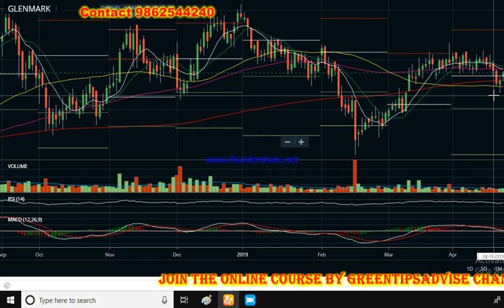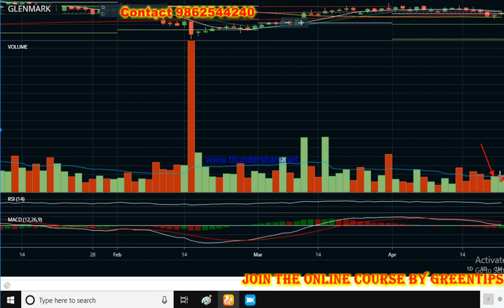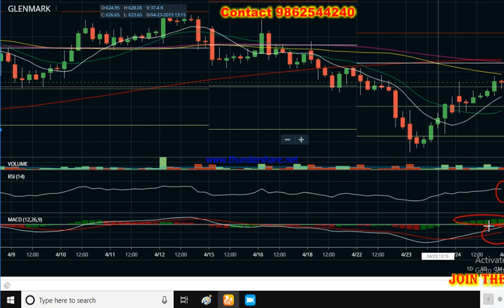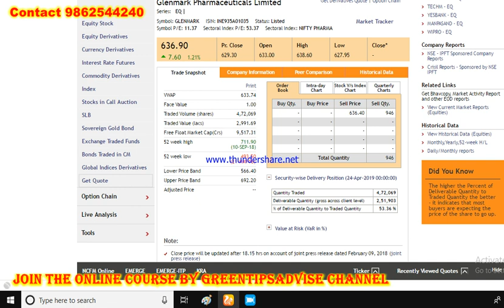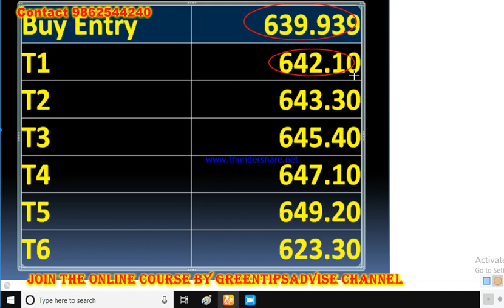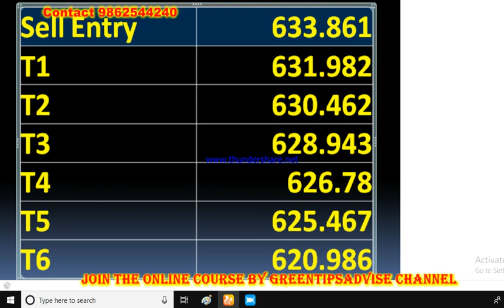GLENMARK SHARE| Intraday Trading Stock Tips For Tomorrow In Hindi LATEST STOCK TIP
40 X Margin NSE Cash Intraday (MIS)
66 X Margin NSE Futures & MCX Futures Intraday (MIS)
10 X Margin NSE Cash Delivery (CNC)
7 X Margin NSE Options (selling) Intraday (MIS)

greentipsnadvise channel

GREENTIPSNADVISECHANNEL

अगर बाजार और उछले तो यह 3 Stock में मिलेगा जबरदस्त मुनाफा | Short Term Positional Stock